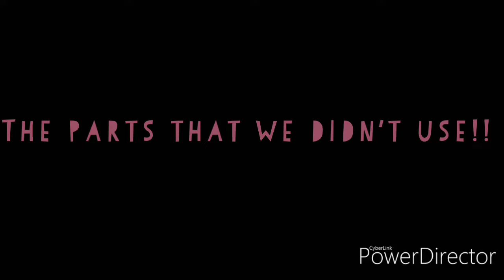BLOOPERS 17 | Snitch Brothers 3 [ PARTS THAT WE DID NOT USE]!!